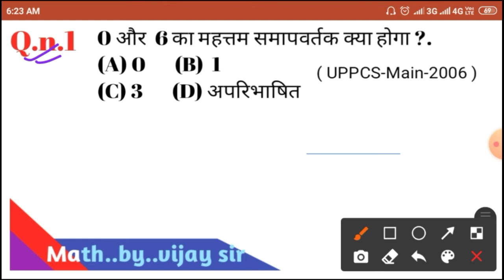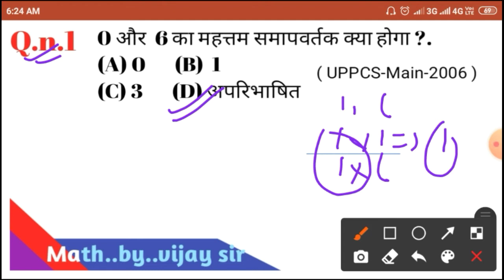UPPCS Math practice set|SI Math practice set|rrb math practice set|study with vijay sir|math tricks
Hi friend welcome in my YouTube channel

About the video .uppcs math practice set